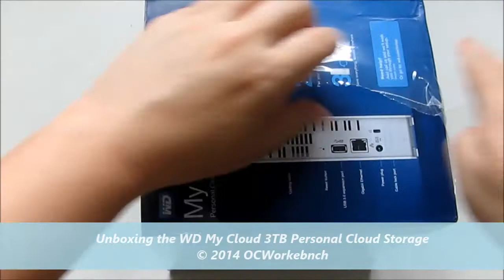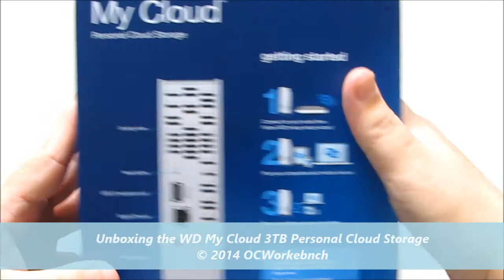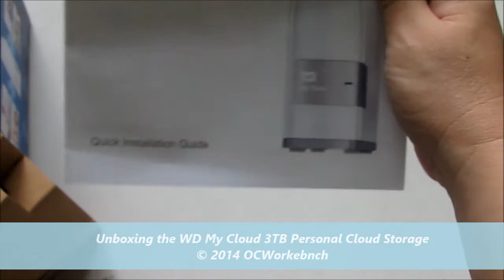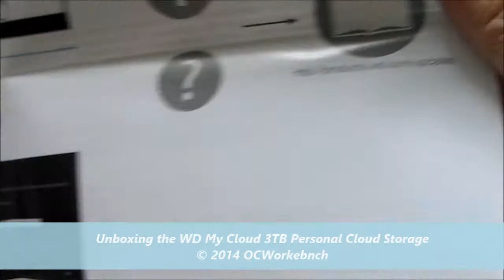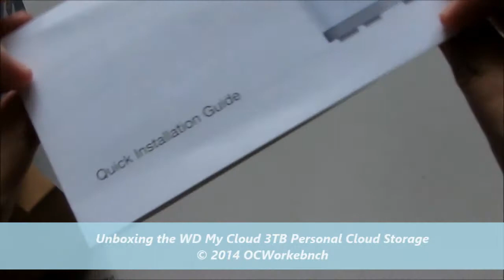Unboxing the WD My Cloud 3TB Personal Cloud Storage device